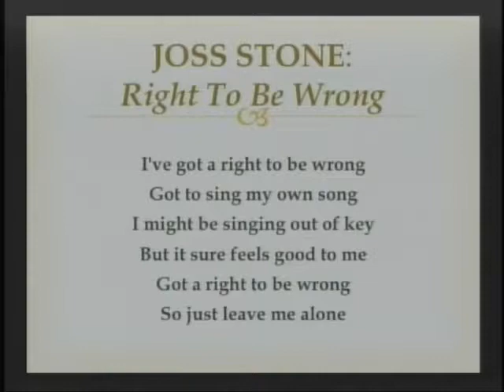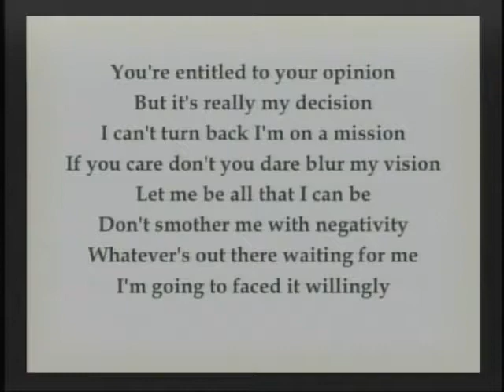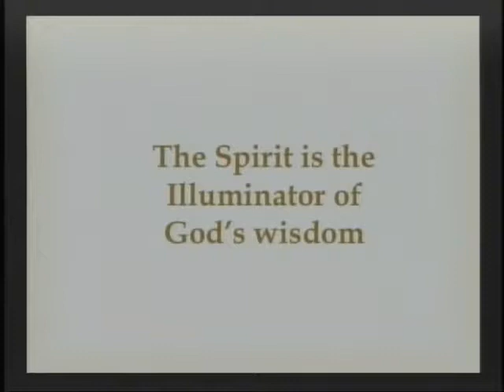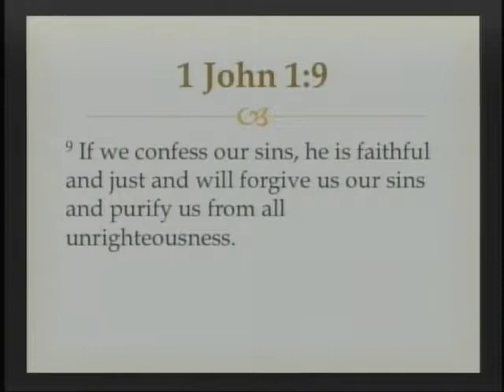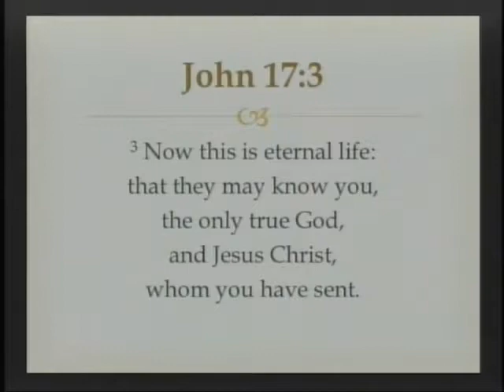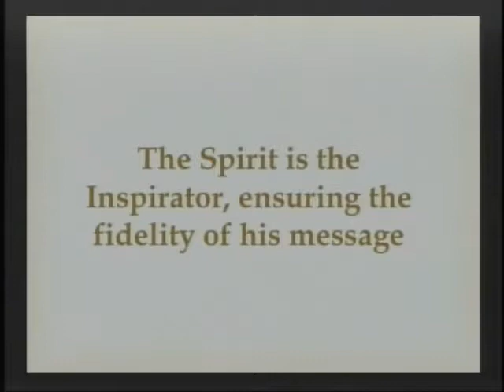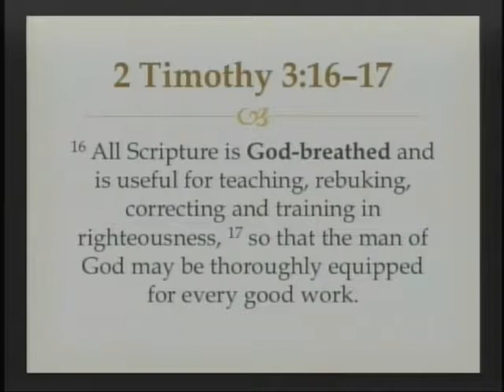The Mind Of Christ - 1 Corinthians 2:6-16